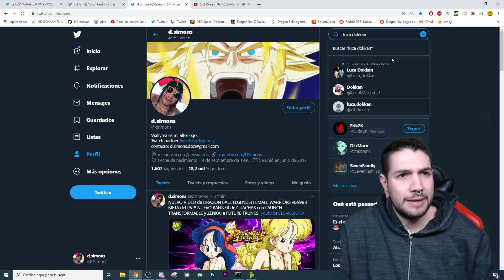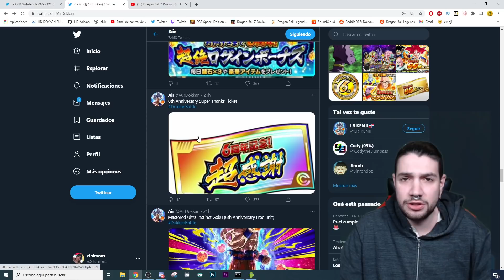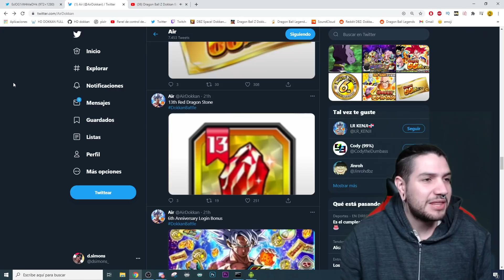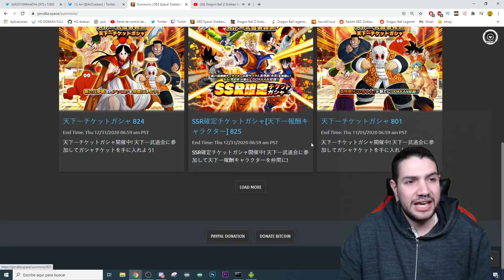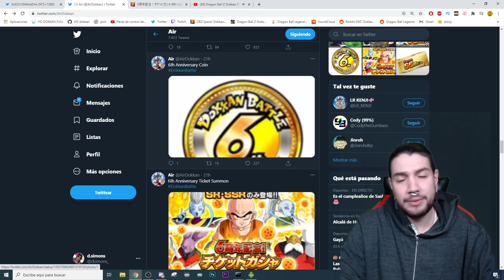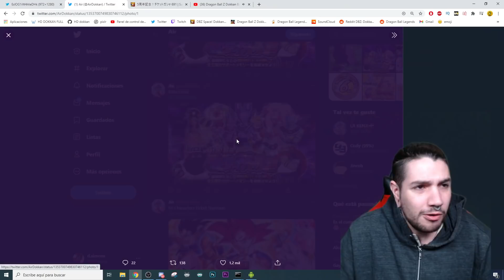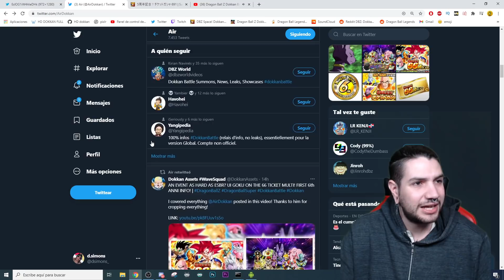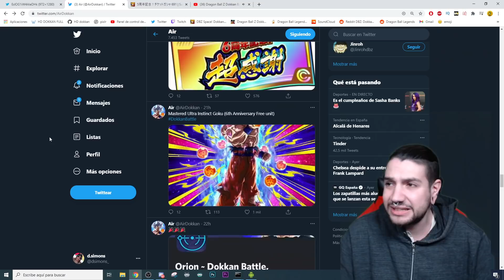SORPRESAS en este ANIVERSARIO! NUEVO TICKET, NUEVO EVENTO y MAS FILTRACIONES | Dokkan Battle